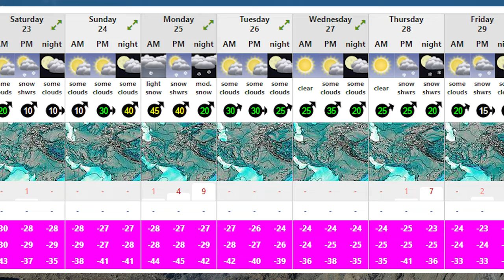MASHERBRUM - Der rätselhafte Gigant | Berge im Porträt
Der Masherbrum ist kaum bestiegen, einer der abenteuerlichsten Berge der Welt und zeichnet sich durch ein Wort aus: Extrem. Aber warum?

🔧 Meine Ausrüstung 🔧

Schuhe

Rucksäcke

Technisches